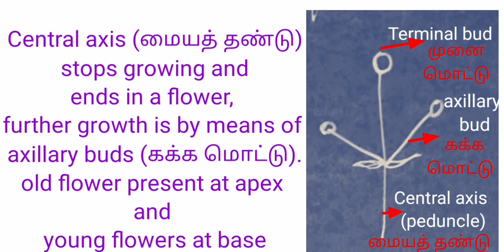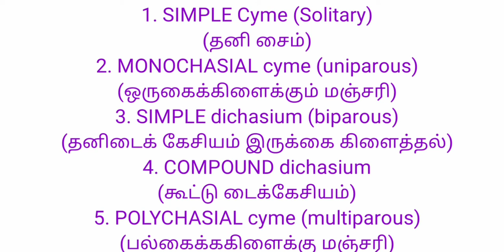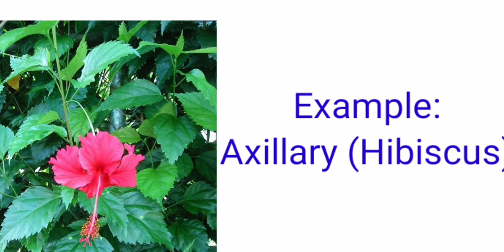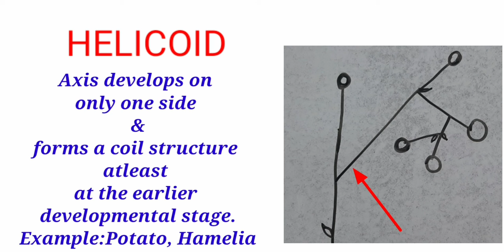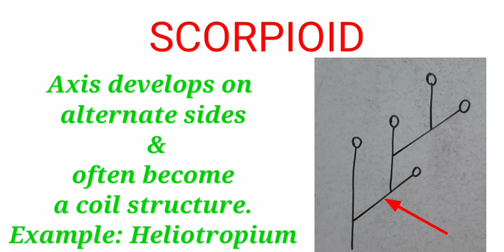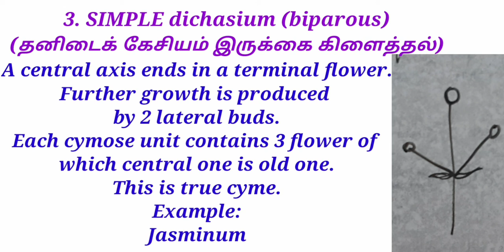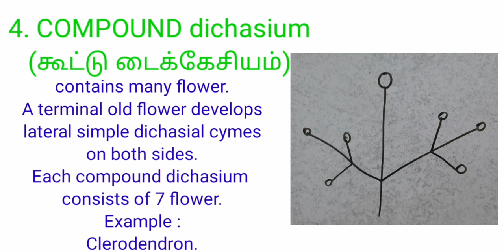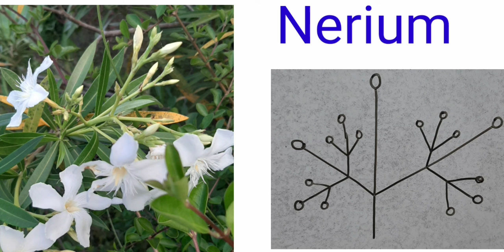சைமோஸ் மஞ்சரி (Cymose inflorescence)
இந்த வீடியோ சைமோஸ் மஞ்சரி  (Cymose inflorescence) பற்றியது.
இதில்,
1. SIMPLE Cyme (Solitary)
(தனி சைம்)
2. MONOCHASIAL cyme (uniparous)
(ஒருகைக்கிளைக்கும் மஞ்சரி)
3. SIMPLE dichasium (biparous)
(தனிடைக் கேசியம் இருக்கை கிளைத்தல்)
4. COMPOUND dichasium
(கூட்டு டைக்கேசியம்)
5. POLYCHASIAL cyme (multiparous)
(பல்கைக்ககிளைக்கு மஞ்சரி)
உள்ளடங்கும்.